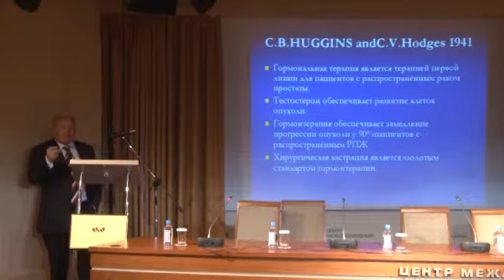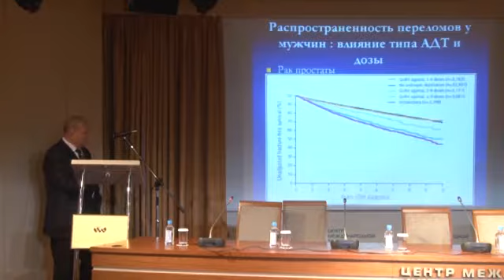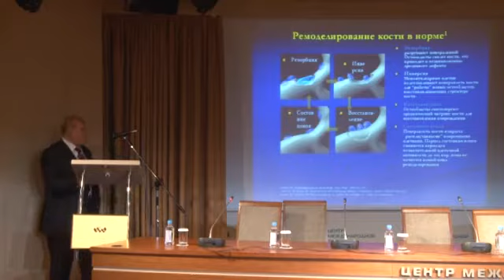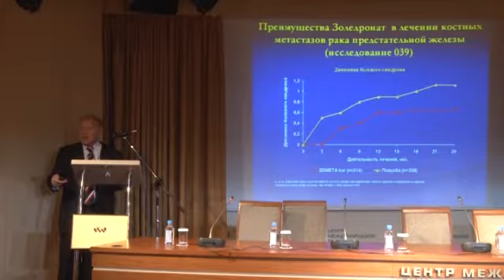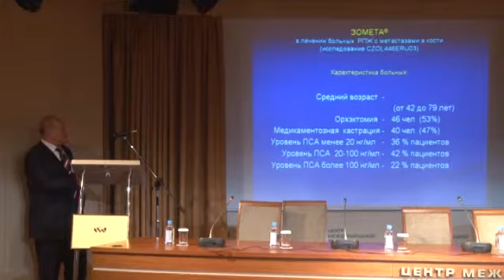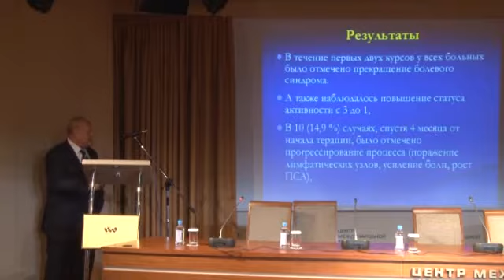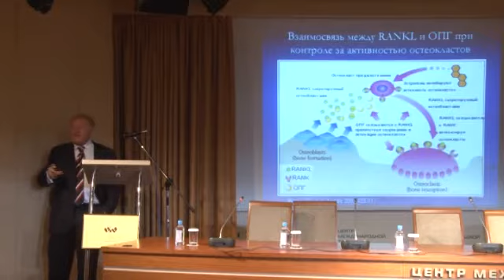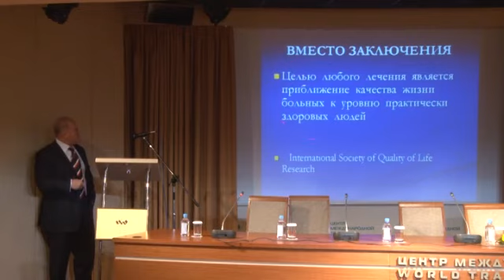Бисфосфонаты в лечении рака предстательной железы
Проф. И.Г. Русаков (Москва)